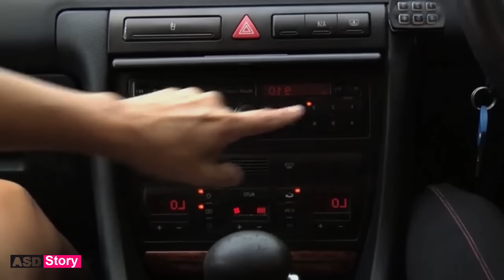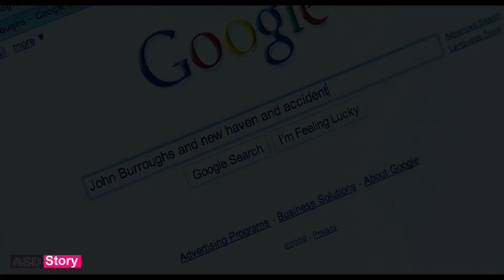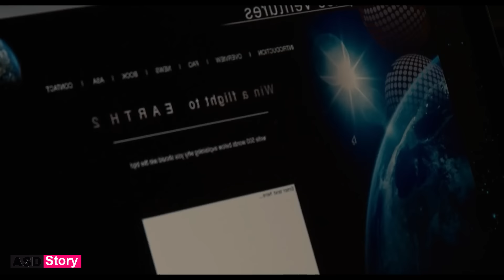হঠাৎ আর একটা পৃথিবী আকাশে দেখা দিল ! Movie explained in bangla | Asd story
anothe world name ekta hollywood movie r bangla explain kora hoyeche ekhane.

movie credit  - Another world
Rhoda, an ambitious student, crosses paths with John in a tragic accident, in which his wife and son get killed. After serving her prison sentence, she is determined to mend John's disturbed life.
Release date: 22 July 2011 (USA)
Director: Mike Cahill
Budget: 1 lakh USD
Distributed by: Searchlight Pictures
Box office: $1.9 million